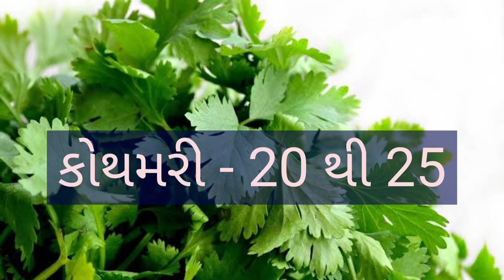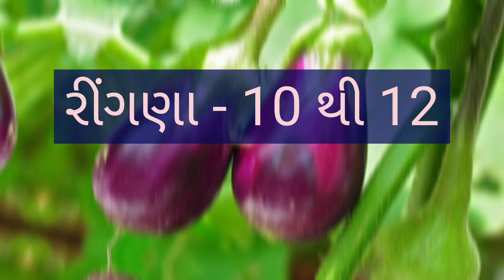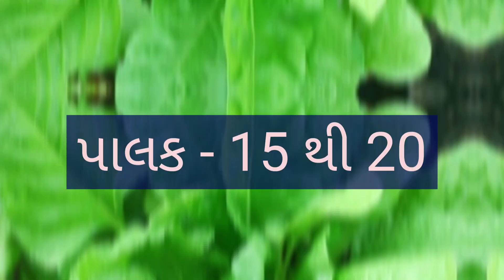Today Amareli vegetable market price //Dt:- 02/12/2022 //અમરેલી શાકમાર્કેટ‌ ના ભાવ